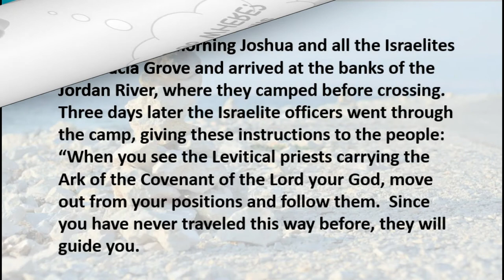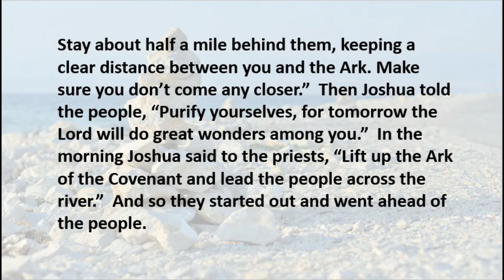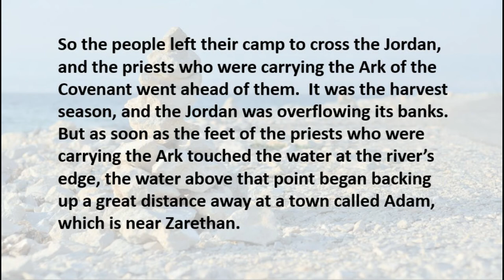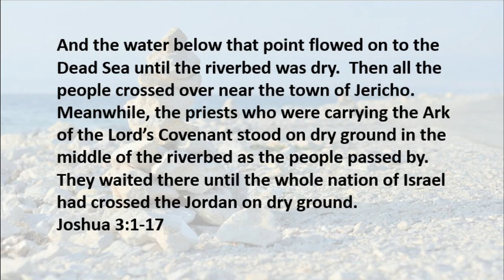4 15 20 You Want Me to Go WHERE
Got any problems?